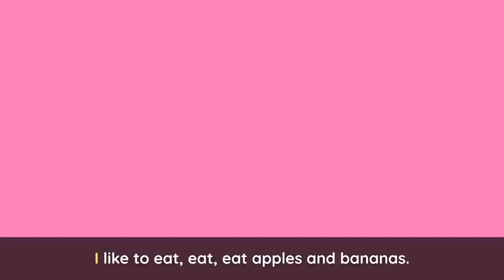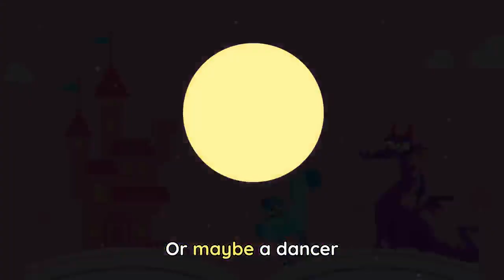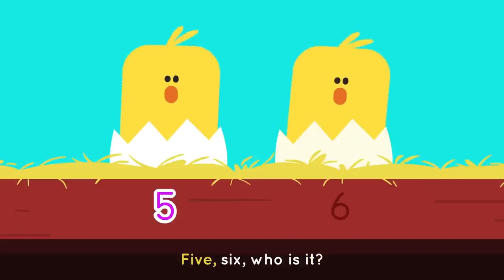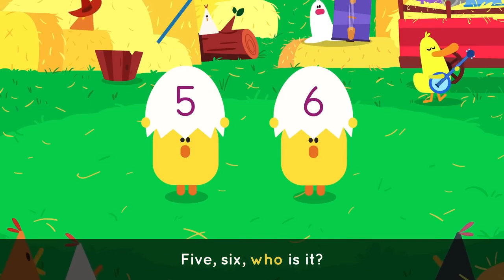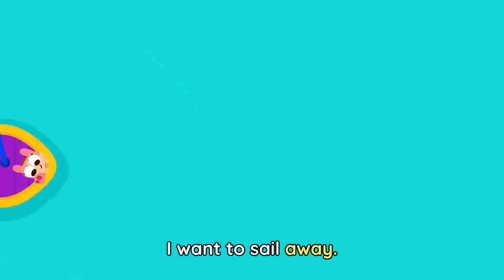CARNIVAL SONG 🎭🎶 + More Party Songs for Kids | Lingokids